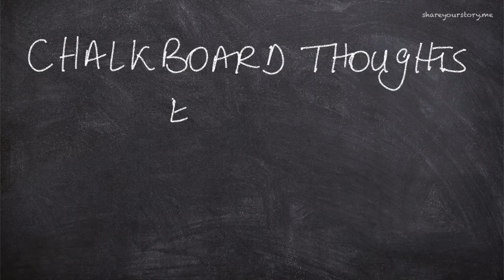Chalkboard Thoughts - Jan 11, 2021 - Episode 11 - Reality